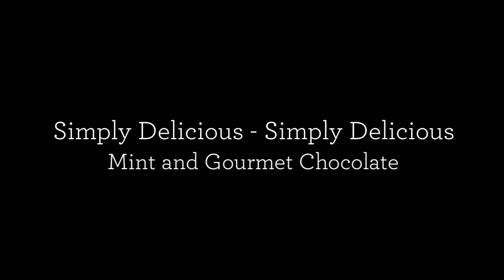The Most Appealing Chocolate Mini Turtle You Will See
Many health experts and nutritionists believe that confectioneries help you get all types of nutrients. Though many researches are being carried out to identify chocolate as a 'functional food', but it is not wrong to say that chocolate offers you many health benefits along with its high nutritional value. But, before your increase your daily intake of chocolate, just keep in mind that chocolate also contains lots of calories as well as saturated fat.

Chocolates help to boost the serotonin level of your body. Serotonin is a natural stimulant that helps to lower your stress levels and make you feel happier by lifting your mood. And we know that when we are in good mood, our brain works better and more accurately. It is not a myth that students consuming chocolates along with a little caffeine prior to their exams tend to have a sharper mind and they come out with flying colors.

Throughout the last 50 years, Enstrom Candies has expanded their product line to include toffee popcorn, truffles and delicious gourmet chocolates. Thanks to Granddad Chet, they are celebrating over fifty years of a treasured family business; over fifty years of watching eyes light up and smiles appear when people taste the world’s finest almond toffee.  Most importantly, they are celebrating more than fifty years of honoring Granddad’s philosophy that “we’re just making a little almond toffee for a few of our friends.”